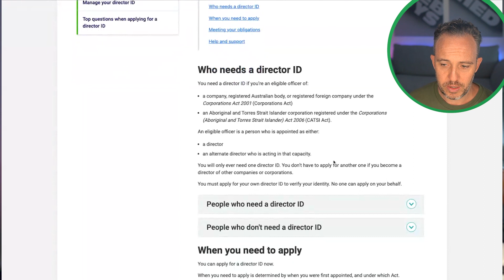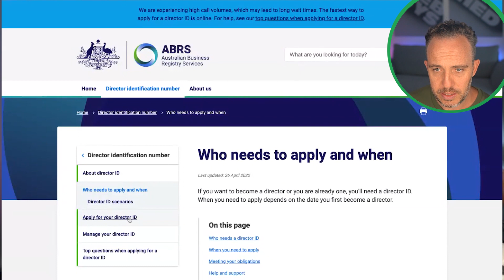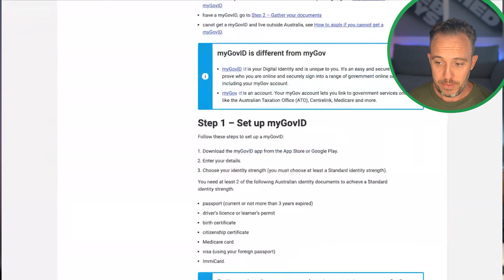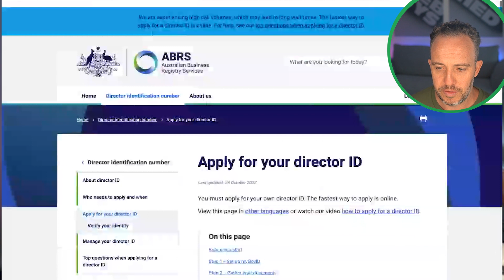Here is WHY you Need to Get Your Director ID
A Director ID is a requirement for all new and existing directors of an Australian company. It is now one of the most important steps to legalize your  business. Watch this video to find out why and learn more about how you can get your very own!